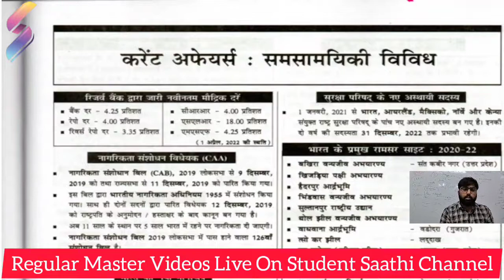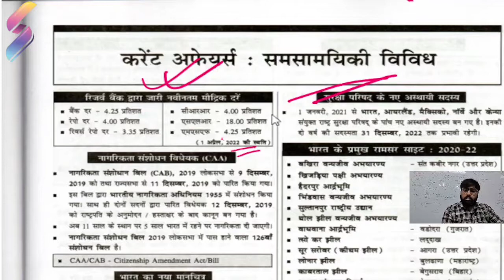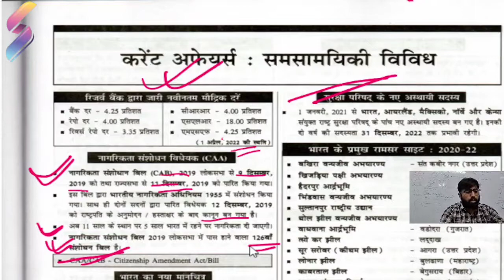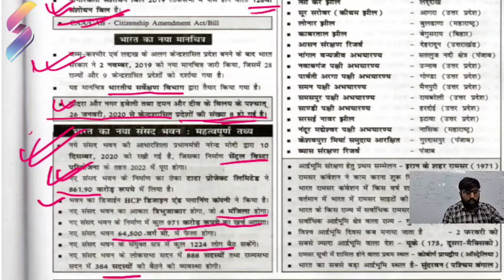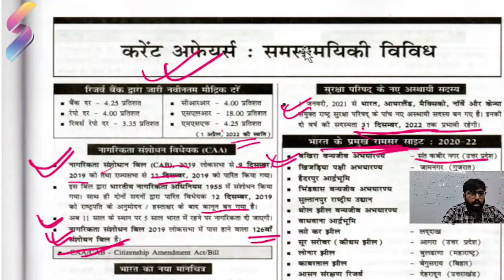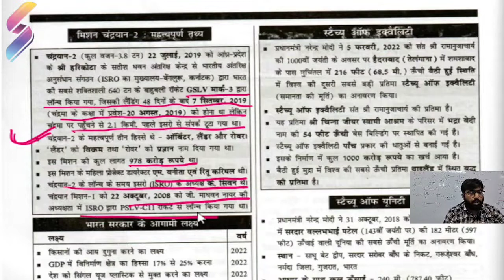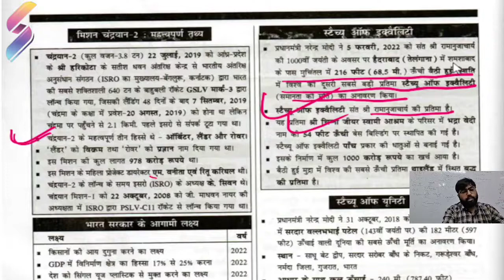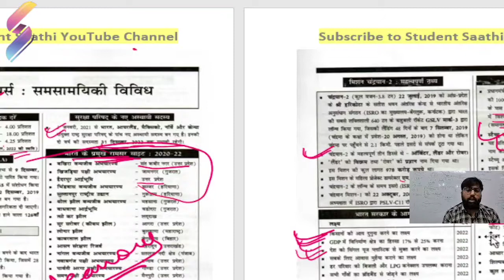Speedy Current Affairs April 2022 Master Video | समसामियिकी विविध का सार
Speedy Current Affairs April 2022 Master Video | समसामियिकी विविध का सार | Current Affairs 2022 | Speedy Current Affairs | Current Affairs Latest Videos | Current Affairs for BPSC Prelims | Current Affairs for Bihar Daroga Mains | Current Affairs | Student Saathi | Kitabwale App

In this video, we are going to discuss about all the miscellaneous topics. These current affairs topics are best for the BPSC 67th Prelims Examination, BPSC CDPO Examination & Bihar Daroga Mains. You will also get PDF Copy of the entire booklet along with the video.

BPSC Current Affairs, Bihar Daroga Mains Current Affairs, BPSC CDPO Current Affairs. Current Affairs by Speedy Publication is the best book for overall current content and we will cover the entire book. Current Affairs January 2022, Current Affairs 2022